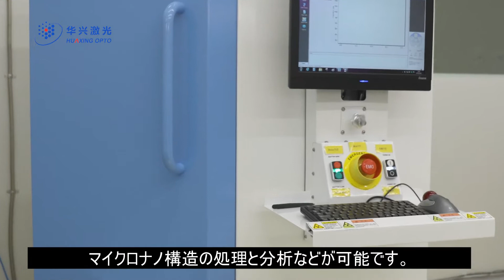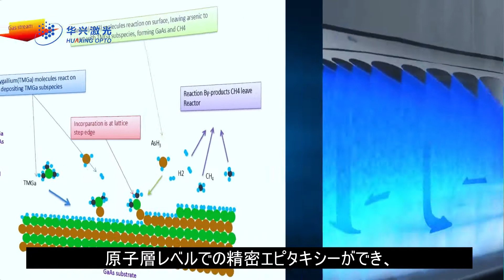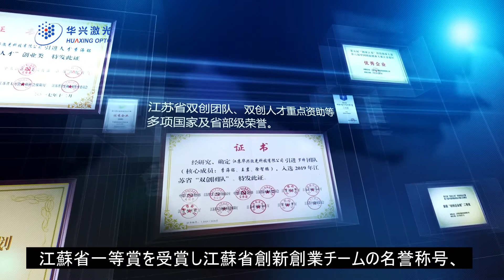HUAXING(GaAs Epi Wafer ,InP Epi Wafer)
GaAs Epi Wafer, InP Epi Wafer